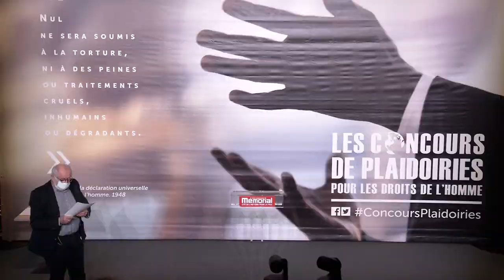Victor Trouttet - Concours de plaidoiries des élèves avocats 2021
"Une expulsion impossible, une sanction éternelle"